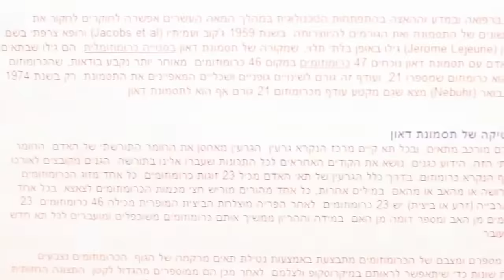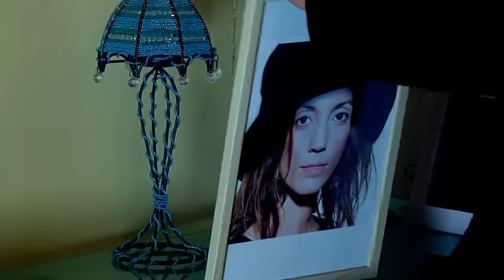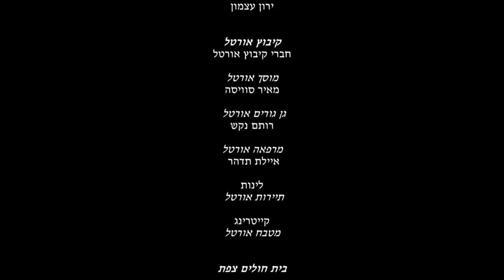לידה שקטה - סרט קצר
הסרט הופק במסגרת לימודי קולנוע במכללת כנרת כפרויקט גמר של אודי חבר
SHIRA:
A routine checkup reveals a couple's baby has Down Syndrome, which raises questions of abortion, their relationship to each other, and to God.

CREDITS:
Director and Screenwriter: Udi Haver
Producers: Omri ben shabat
Director of Photography: Daniel Brener
Gaffer: Meir BenSalomon
Sound Mixer: Tal Urech
Editor: Steeve Fitoussi